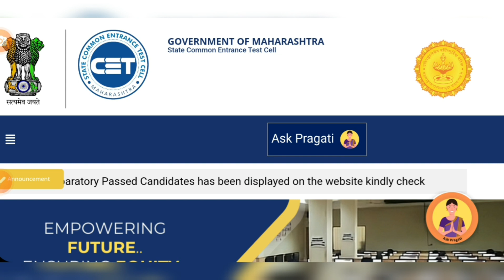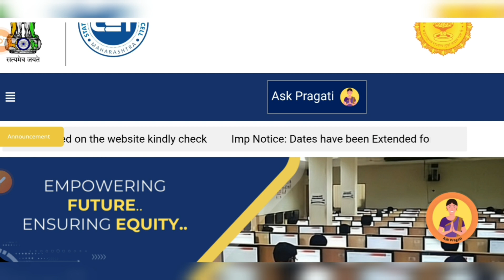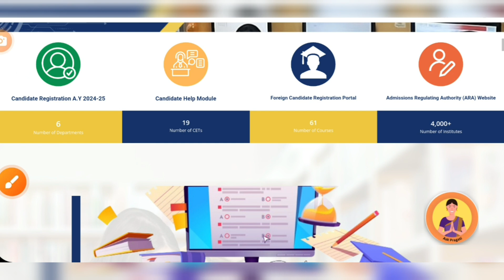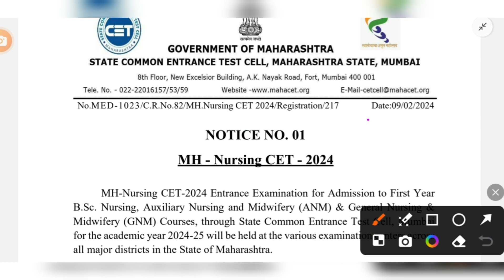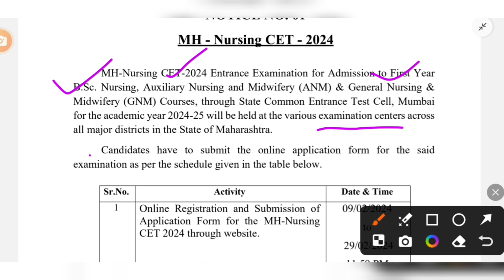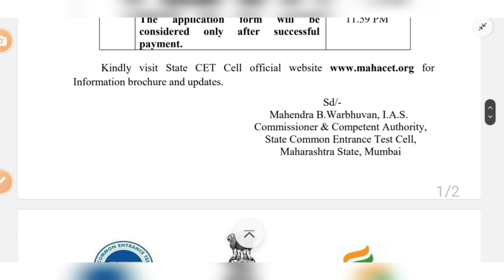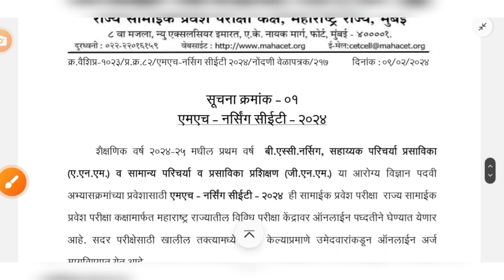Mharashtra Nursing CET 2024 l नर्सिंग करू इच्छित विद्यार्थ्यांसाठी सुवर्णसंधी l BSc Nursing ANM GNM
nursing cet 2024
nursing entrance exam
nursing Admission
# BSc nursing
General Nursing Midwifery
Auxiliary Nursing Midwifery